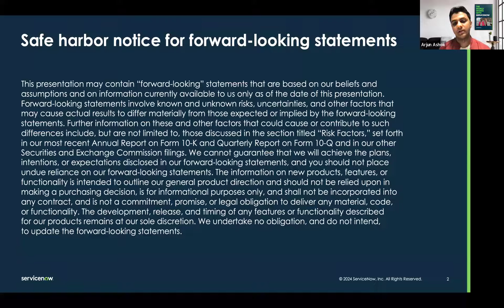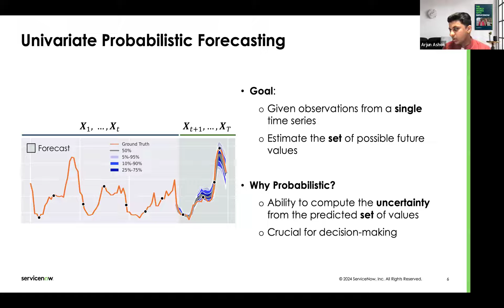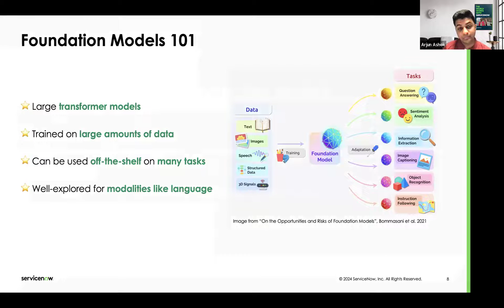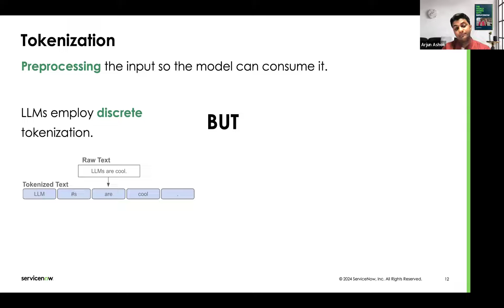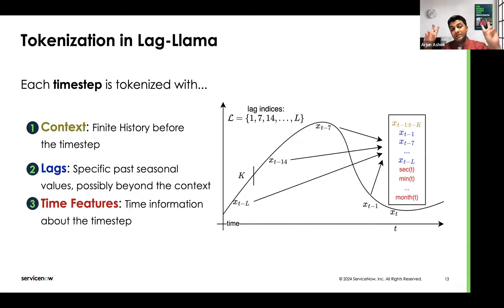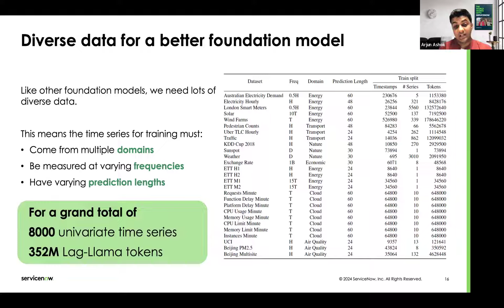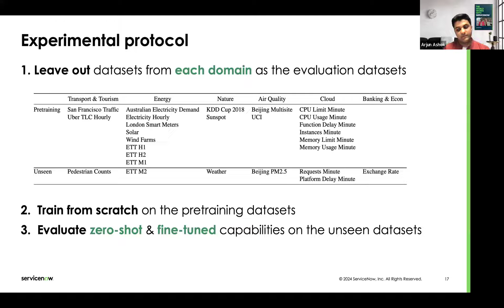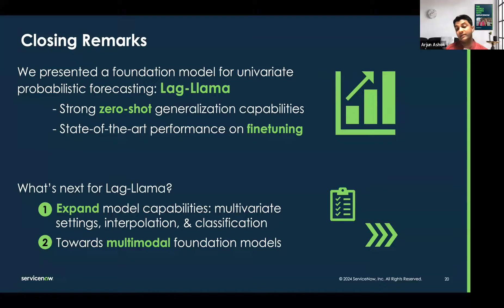Lag-Llama: Towards Foundation Models for Probabilistic Time Series Forecasting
Welcome to the AI research bites. This series of short and informative talks showcases cutting-edge research work from ServiceNow AI Research team. The AI Research Bites are open to all, especially those interested in keeping up with the fast-paced AI research community.

In this session, Arjun Ashok presents Lag-Llama, the first open-source foundation model for probabilistic time series forecasting. Lag-Llama showcases strong zero-shot performance and is state-of-the-art in probabilistic univariate forecasting on finetuning.